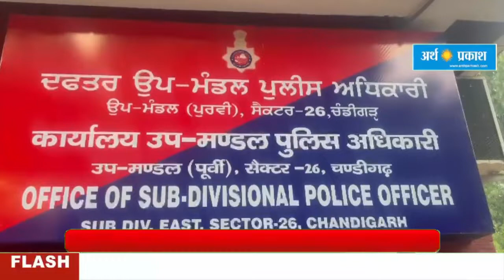युवती की हत्या करने वाला आरोपी पुलिस ने किया काबू